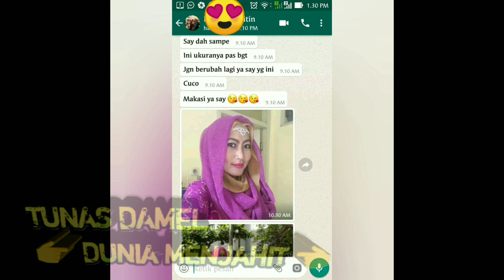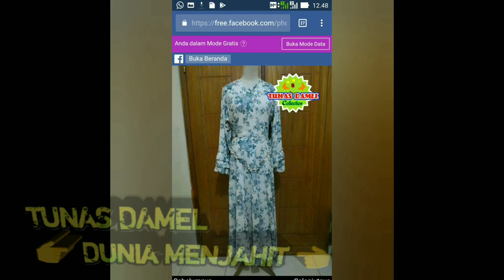RUMAH JAHIT TUNAS DAMEL COLLECTION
Channel ini haya ingin berbagi apa yg saya tau dan apa yg saya bisa. Semoga bermanfaat.
Isi channel saya  bisa di lihat di playlist terdiri dari :
1.Dunia Menjahit, 2. Dunia ikan , 3. Dunia kesehatan, 4.Dunia Kuliner 5.info & tutorial, 6.Dukomentasi

 Google bisnis
Tunas Betta Fish

Terima kasih 🙏🙏sudah menonton channel saya, semoga kita selalu di beri kesehatan lahir dan batin.